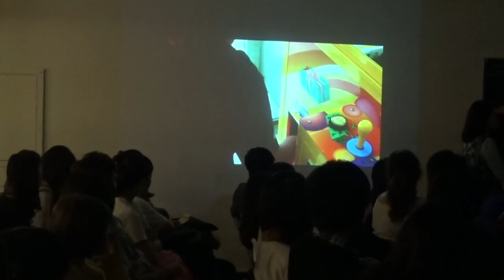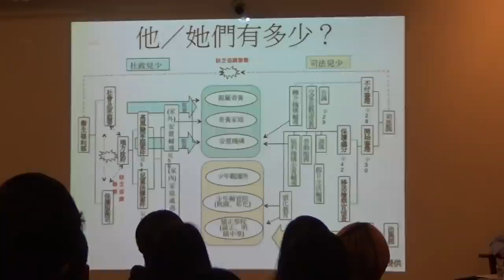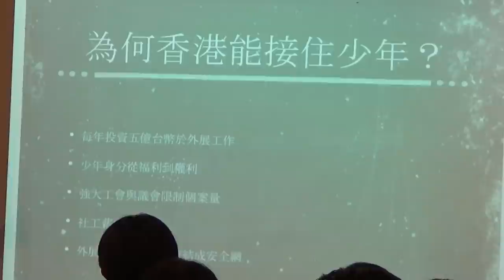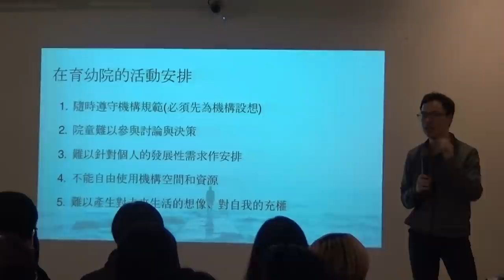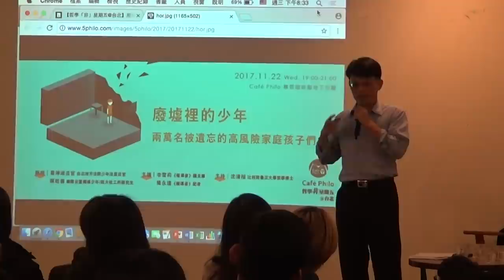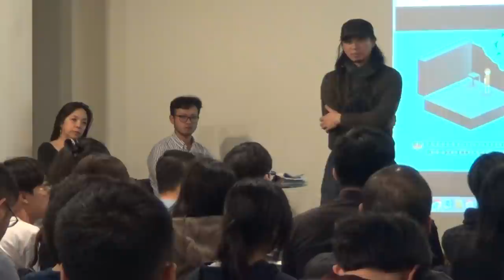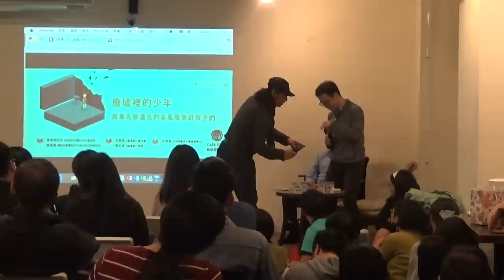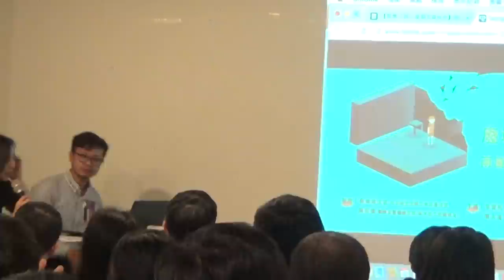【哲學星期五@台北】廢墟裡的少年－兩萬名被遺忘的高風險家庭孩子 20171122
【哲學「非」星期五@台北】―「廢墟裡的少年－兩萬名被遺忘的高風險家庭孩子」―2017/11/22(三) 19:00@慕哲咖啡館X左轉有書

　台灣有多達兩萬名高風險家庭孩子，長年處於貧窮、暴力、家庭失能的處境，有如生活在廢墟之中，他們得不到老師、親友的關懷。幸運的，還能靠自己的雙手求生存；不幸的，就從此陷入長期的困頓裡。

　他們在農場與工廠裡搬運、做水泥裝潢、舉牌人、婚宴服務生、夜市叫賣者、洗頭小妹、便利店店員⋯⋯，他們完全逸出法律規定，在勞動體系裡被雇主或工作環境剝削。我們在這群少年身上，目睹著貧窮如何一代代複製。

　2017/11/22(三)晚上七點【哲學「非」星期五】與《報導者》合作，將帶你看見台灣如何遺漏這群邊緣少年？也邀您一起共同探討如何給予失家、失學少年一個活下去的機會？如何檢視國家的少年政策，接住每個需要協助的少年？社會和企業又如何能為他們打開機會之門？

【時間】2017年 11月 22日 (三) 19:00–21:00
【主講】李雪莉│《報導者》總主筆
　　　　簡永達│《報導者》記者
【與談】蔡坤湖│台北地方法院少年法庭法官
　　　　陳旺德│離開安置機構少年、政大社工所研究生

【主辦】《報導者》、哲學星期五志工團、青平台、慕哲社會企業

【策劃行政】廖健苡、吳豐維、黃昭華、梁家瑜、葉浩【海報設計】徐名慧、楊郁婷、林亭萱、徐清恬【錄音】汪業政、汪業翔【攝 影】梁家瑜、楊依陵、黃謙賢【直播】林士傑【摘要】賴韋蓁、林安冬、江博緯【網管】黃昭華【行政協力】黃彥傑、獨角獸

【參考資料】
●廢墟裡的少年(Youtube)
●〈廢墟裡的少年＿兩萬名被遺忘的高風險家庭孩子們〉(報導者文章)